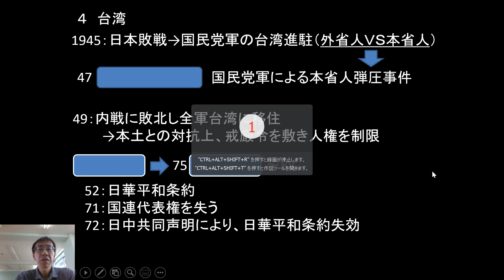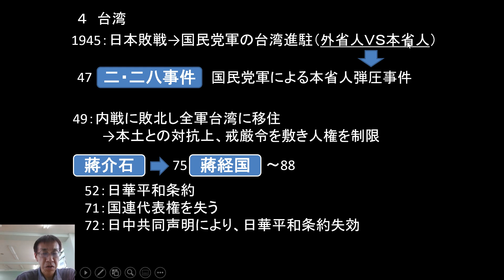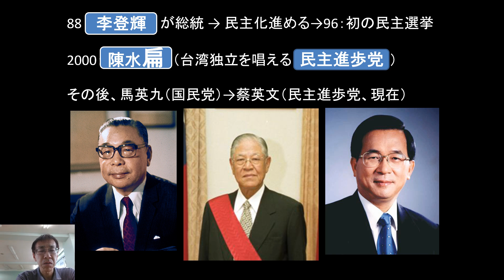戦後朝鮮半島・台湾史：戦後台湾史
二・二八事件から現在までの台湾の歴史について。